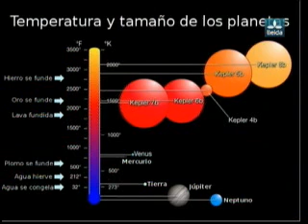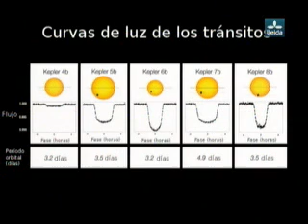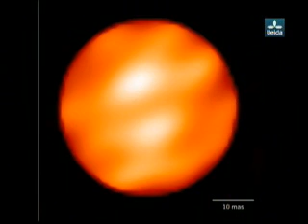13.01.10 Josep Mallol 2ºpart.avi